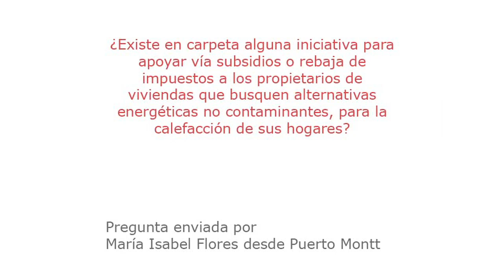Diputado Patricio Vallespín López (DC) sobre energías no contaminantes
María Isabel Flores de Puerto Montt le pregunta al parlamentario si existe en carpeta alguna iniciativa para apoyar vía subsidios o rebaja de impuestos a quienes utilicen alternativas energéticas no contaminantes para calefaccionar sus hogares. El diputado explica que ya se ha legislado al respecto, otorgando beneficios especiales para quienes incorporen elementos de la llamada bioenergía de la construcción en sus viviendas. (Realizado por la Biblioteca del Congreso Nacional, BCN - Abril 2010)